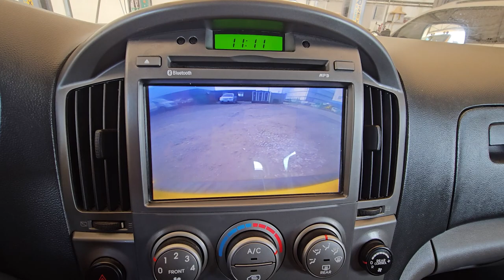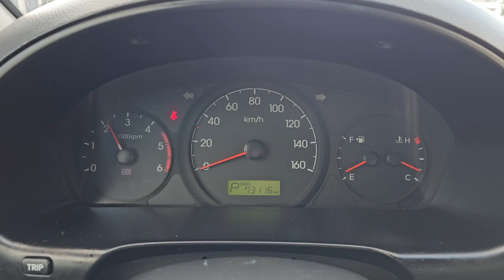2015 Hyundai G,starex used car export (FU675030) carwara, 카와라 그랜드스타렉스 수출